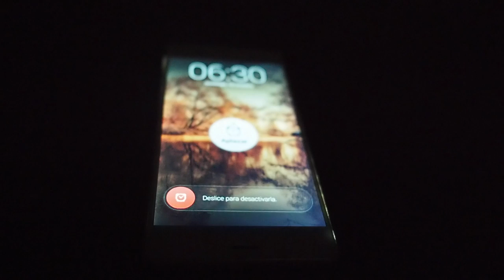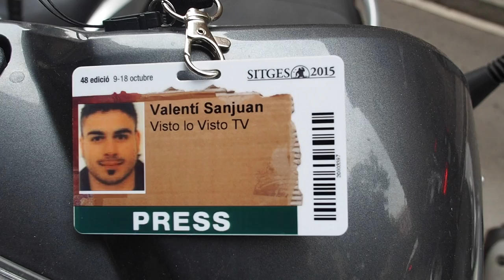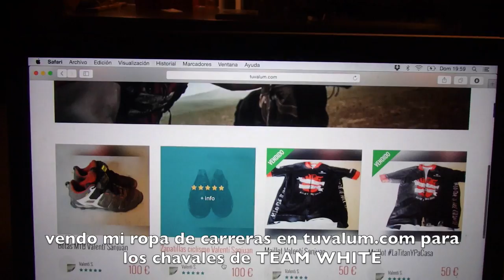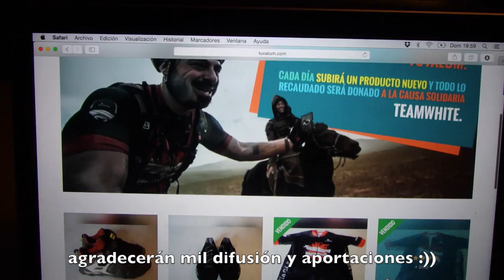Yo Era Crítico De Cine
Para los que no lo sabíais: en otra vida, antes de que llegaran todas las desgracias, ese tal Valentí Sanjuan trabajaba de crítico de cine. Hasta que todo se arruinó. Por suerte.